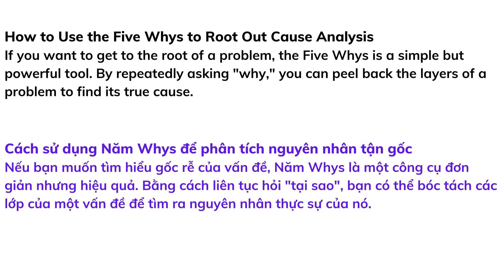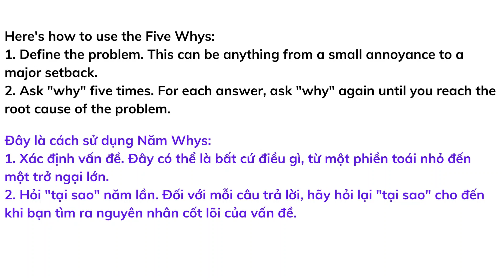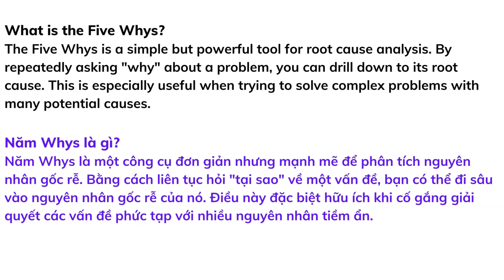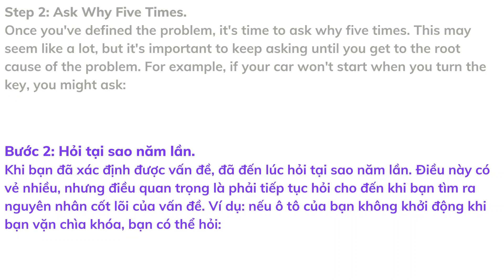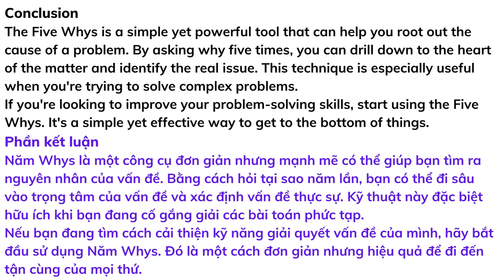Luyện nghe tiếng Anh qua bài viết blog # 73 | Listening skill channel